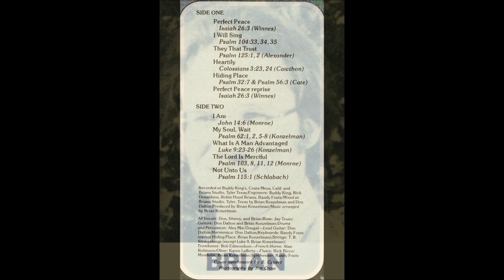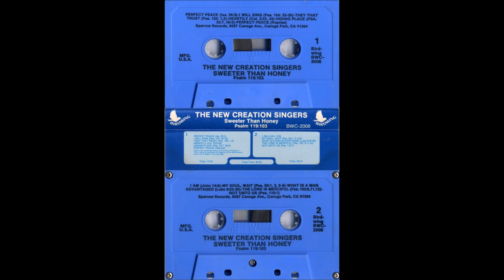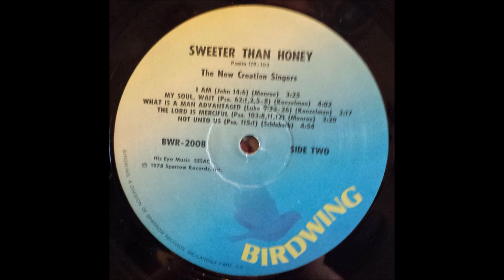The New Creation Singers 1978 LP: Sweeter Than Honey - A3 They That Trust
The New Creation Singers was a Christian musical group started in the USA by Gene and Audrey Dalton in the mid 1960's. Traveling with evangelist Gene Dalton, they sang in churches, festivals, schools, coffee houses, and on the streets. Their ministry took them all over the globe to over 25 nations and 49 states where they ministered the gospel in song. From their humble beginnings in the 1960's through their world-wide travels in the 1970's The New Creation Singers sought to spread the message that "Jesus is the only way".

The New Creation Singers
LP: Sweeter Than Honey
Label: Birdwing Records ‎– WING 504
Country: UK
Released: 1978
Genre: Rock
Style: Soft Rock, Religious

Members: Brian Konzelman, Charles F. Monroe, Don Dalton, Rosalie Monroe, Sherry Konzelman
Strings – T. B. Stringalongs (tracks: A1 to B2, B4, B5)
Synthesizer – Randy Fouts
Trombone – Bob Edmundson
Vocals – Brian, Don, Sherry
Bass – Jay Truax
Drums, Percussion – Alex MacDougal
Flute – Rick Ricco
French Horn – Alan Robinson
Keyboards – Randy Fouts (tracks: A1 to A4, A6 to B5)
Mixed By, Guitar, Harmonica – Don Dalton
Mixed By, Guitar, Mandolin – Brian Konzelman
Oboe – Karen Lafferty
Producer, Arranged By – Brian Konzelman
Engineer – Buddy King, Randy Fouts, Rick Donaldson, Robin Hood Brians
Artwork [Cover Needlework] – B. Cypert
Photography By – Jim Crow

Tracklist
A1 Perfect Peace (Isaiah 26:3)
A2 I Will Sing (Psalm 104:33, 34, 35)
A3 They That Trust (Psalm 125:1, 2)
A4 Heartily (Colossians 3:23, 24)
A5 Hiding Place (Psalm 32:7 & Psalm 56:3)
A6 Perfect Peace (Reprise) (Isaiah 26:3)
B1 I Am (John 14:6)
B2 My Soul, Wait (Psalm 62:1, 2, 5-8)
B3 What Is A Man Advantaged (Luke 9:23-26)
B4 The Lord Is Merciful (Psalm 103, 8, 11, 12)
B5 Not Unto Us (Psalm 115:1)